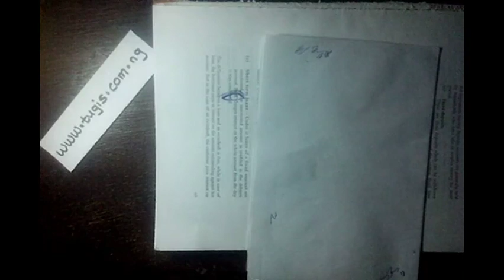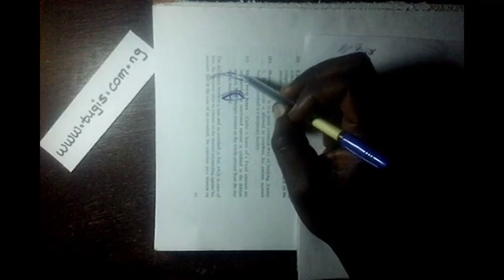🔴 How to draw a simple eye ~ very easy ~ step by step demonstration ~ Ballpoint Pen Art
Starting the sketch of an eye. It is a very simple demonstration that any beginner can copy. So you could see the step by step moves made in real time. How the pen is held etc.